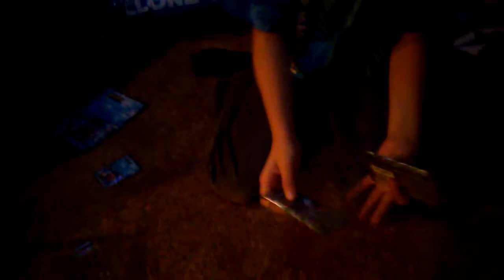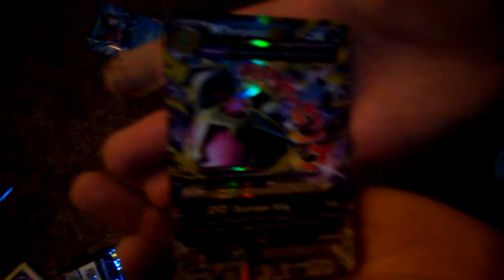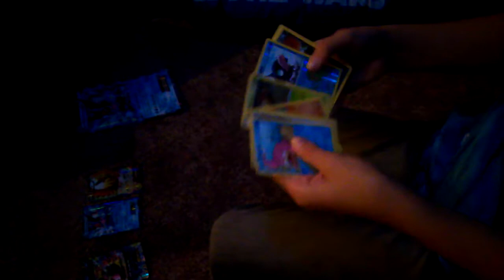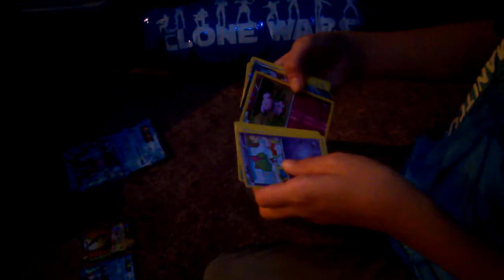Ash-Greninja EX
Opening ash-greninja ex box